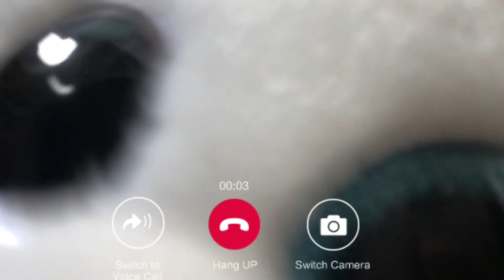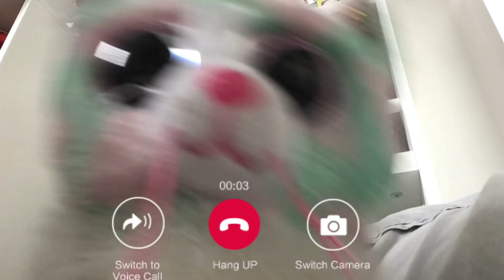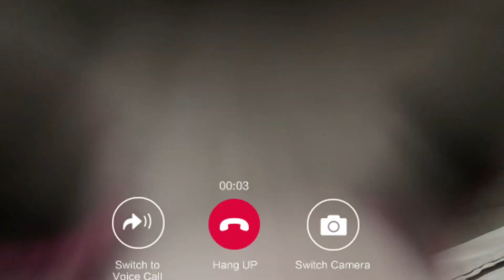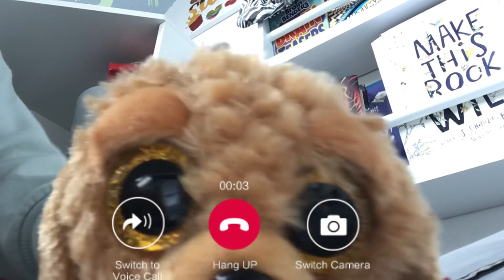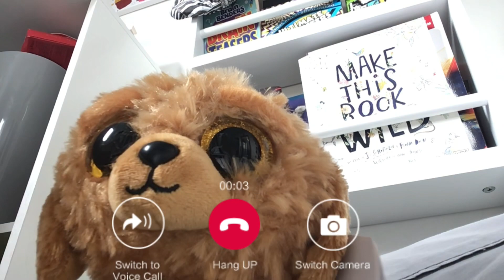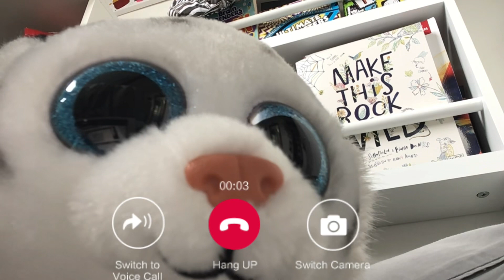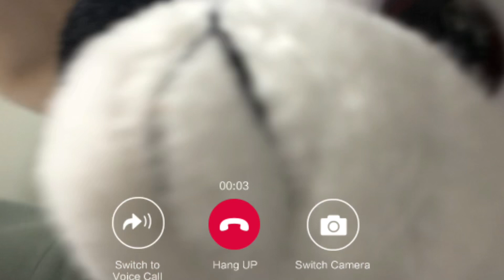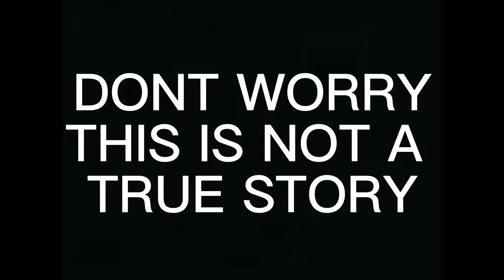The evil Substitute 😈💅😜 (with my bienie boos) ￼